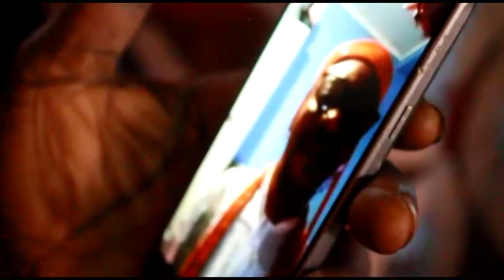Wedding video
Madgalene and Roland traditional marriage